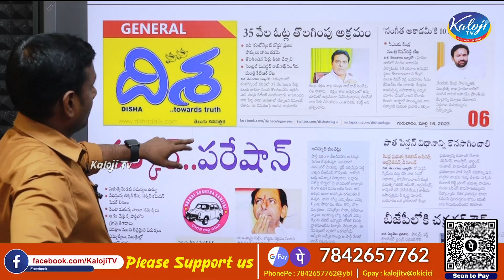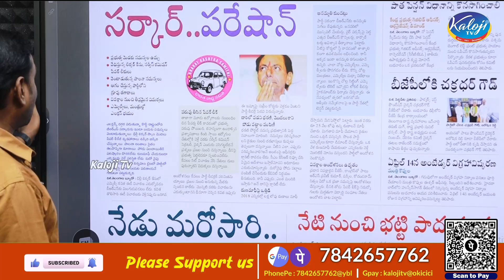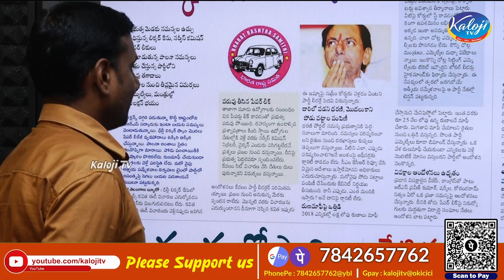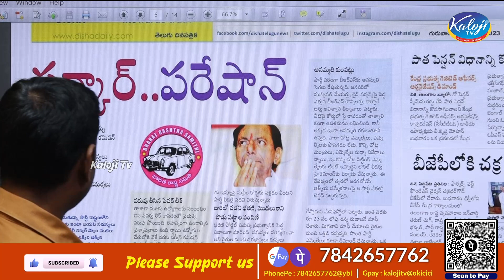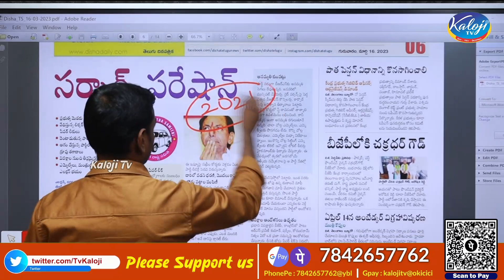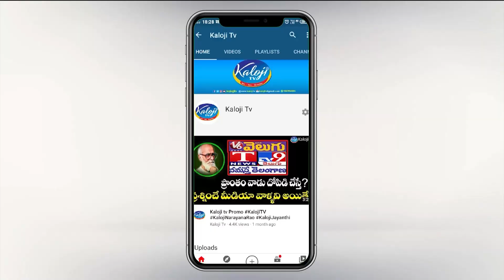35 వేల ఓట్ల తొలగింపుపై కేటీఆర్ నీతి సూక్తులు | KTR on Deletion of 35 Thousand Votes | Kaloji TV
35 వేల ఓట్ల తొలగింపుపై కేటీఆర్ నీతి సూక్తులు | KTR on Deletion of 35 Thousand Votes| KTR | Kaloji TV

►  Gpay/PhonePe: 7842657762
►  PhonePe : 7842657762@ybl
►  Gpay : kalojitv@okicici